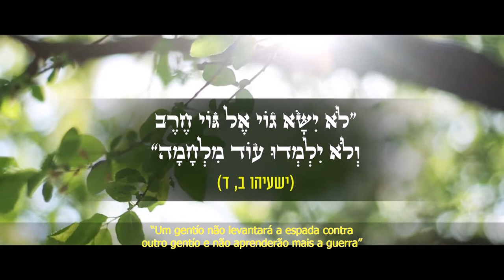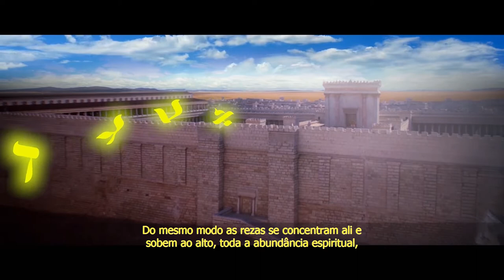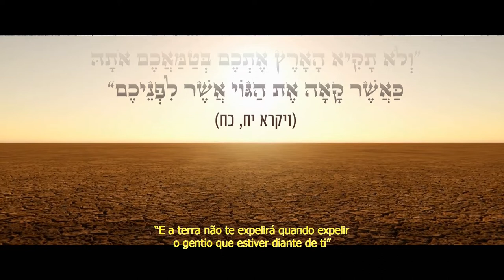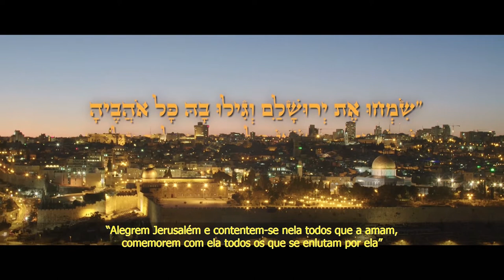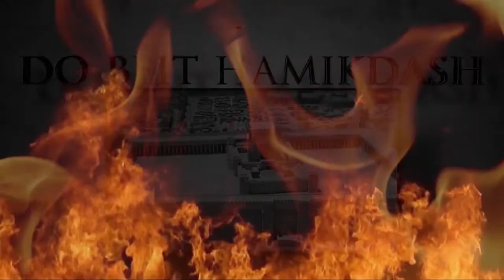Hoje! - Tisha BeAV - Enlutar-se por Jerusalém - ás 20h - Hidabroot Brasil (2020)